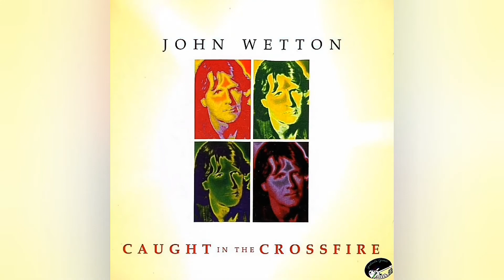John Wetton - Baby Come Back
Caught in the Crossfire is the debut solo album by the English rock musician John Wetton, released in 1980 by E.G. Records.